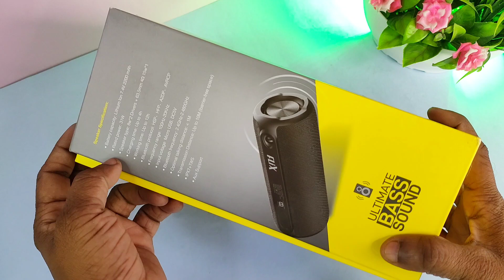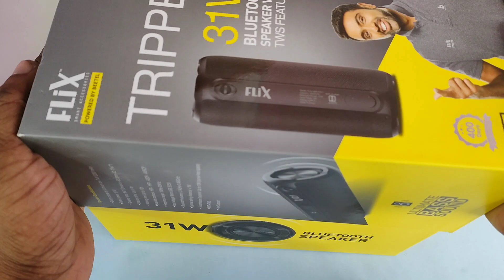Flix Tripper 31W Bluetooth Speaker 🔊 | Bass 🤟 | Rs.2,499 | Bluetooth Speaker Under 3000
Hey guys! Is video me humne flix tripper 31W bluetooth speaker ka sound test aur bass test kiya hai.

Flix Tripper 31W Bluetooth Speaker